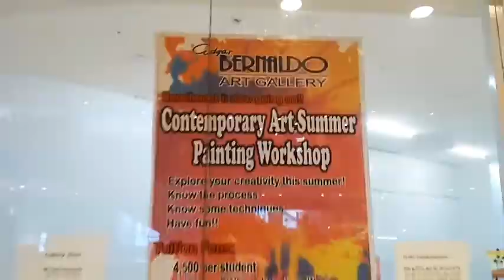Chester Lancero @Edgar Bernaldo's Art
Chester Lancero
Contemporary Art Summer Painting Workshop at Edgar Bernaldo Art Gallery
Ayala Malls Fairview Terraces